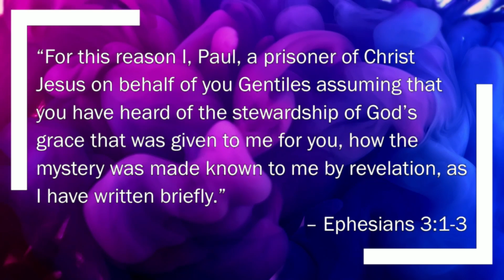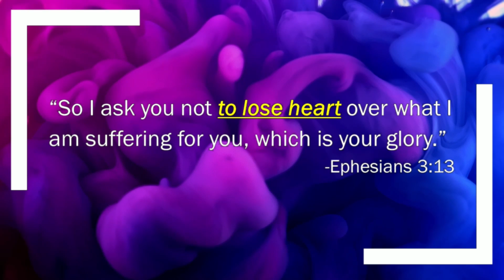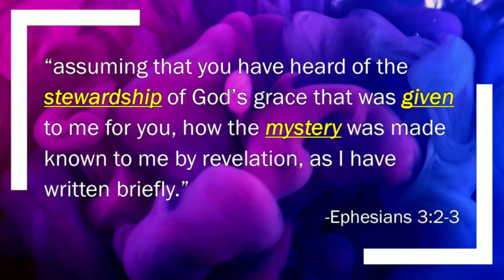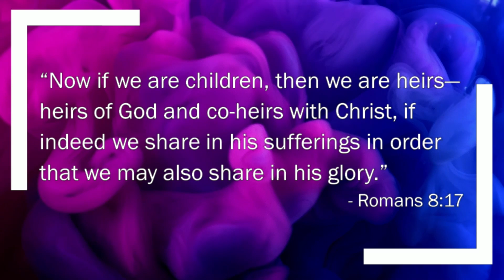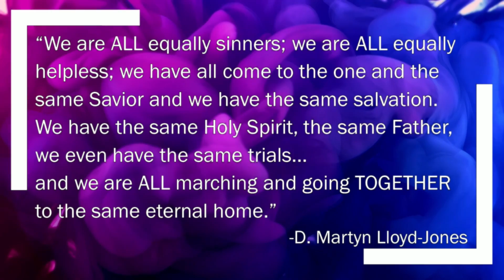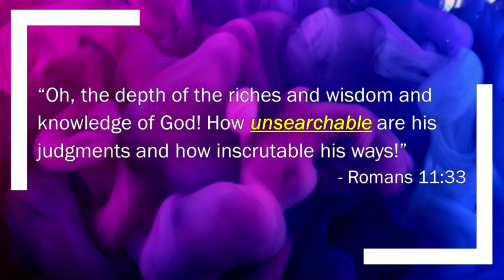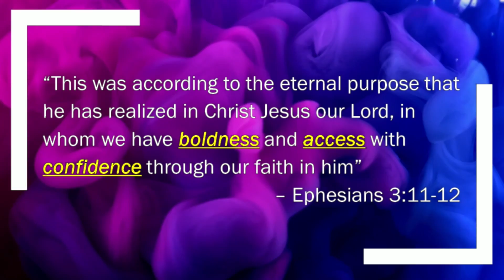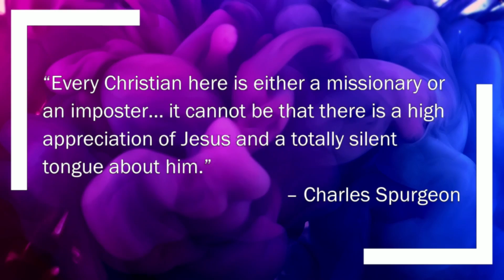Ephesians: Part Five | February 13, 2022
Thank you for checking out the sermon! Today we dive back into the book of Ephesians! This message was given by Lead Pastor Joe Horan on Sunday, February 13, 2022.

If you'd like to know more about our church you can join us in-person OR online Sunday mornings at 9AM & 11AM. You can also check us out